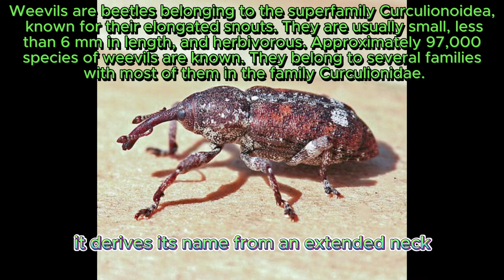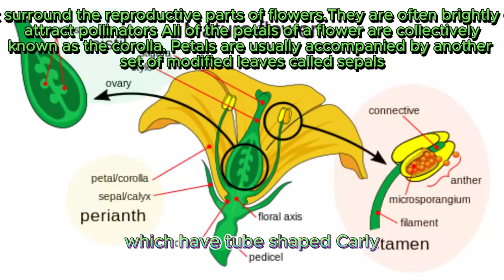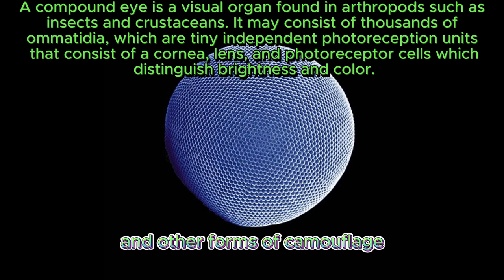Bizarre Beauties: Unveiling Nature's Extraordinary Insect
Embark on an enthralling journey through the enchanting world of unique insects with "Bizarre Beauties: Unveiling Nature's Extraordinary Insects." Prepare to be captivated as we delve into the astonishing diversity and remarkable adaptations of these tiny creatures that inhabit our planet. From the peculiar shapes and vibrant colors to their extraordinary behaviors, this video unveils a mesmerizing showcase of nature's artistry. Witness the intricate patterns on the wings of a butterfly, the peculiar camouflage techniques of leaf insects, and the astonishing mimicry skills of praying mantises. Discover the extraordinary survival strategies, peculiar habitats, and unexpected abilities of these remarkable insects that prove just how diverse and awe-inspiring our natural world truly is. Whether you're a nature enthusiast or simply curious about the wonders of the animal kingdom, "Bizarre Beauties" promises to leave you in awe of the incredible insect kingdom and inspire a newfound appreciation for these unique and often overlooked creatures. Get ready to explore the extraordinary lives of insects like never before!
i prepare these videos with a mission in mind, which is to touch ONE K SUBS and a HUNDRED K VEIWS. Help me complete my mission for this year .

PLS promote my channel as it is like an appreciation and motivation for me to continue making such videos and keep you guys informated about the latest trends